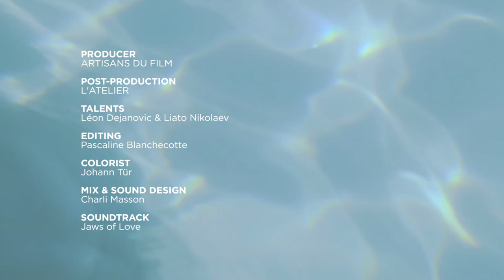Happy French Gang | Lifestyle video 5 year anniversary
Happy French Gang is excited to bring you our 5-year anniversary video, with stunning visuals from the mind of art director Pascaline Blanchecotte and beautiful music courtesy of Jaws of love composer Kelcey Ayer!

As a kid, I remember spending long summer days at the beach in Brittany. I love everything about the beach—the textures, the colors, the sounds. In the Cloudy Collection, I wanted to bring those elements to life. Using the right colors and textures, my goal was to create something evocative of that wonderful feeling of walking where
the land meets the sea.
To further bring this atmosphere to life, we teamed up with art director Pascaline Blanchecotte and Jaw of Love and Local natives musician and composer Kelcey Ayer to create a combination of sights and sounds that reflect the artistic quality of this collection. We’re thrilled with the video that resulted and hope that it brings you where it brings us—right back to the beach!